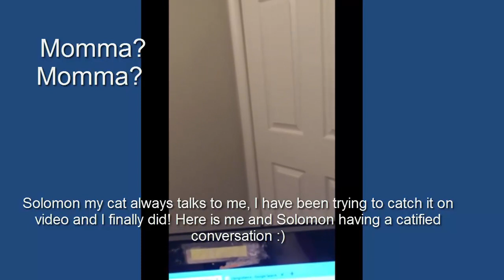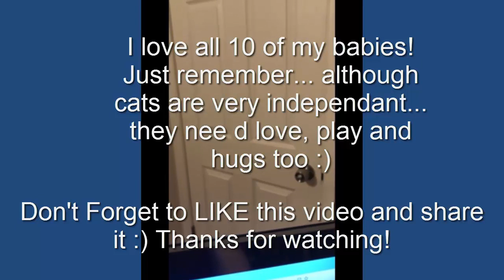My Cat "Solomon King" in a fun little conversation-Psychic Cat Lady-Funny Cat Videos-Talking Cats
My Cat Solomon in a fun little conversation-Funny Cat Videos-Cute Cat Videos

My cat named Solomon King  loves talking to me when I'm in my home office.

He hates that I don't allow them into my office..since I have 8 cats now, (2 passed away since this video)
I would love to have them lay on my lap when I'm working... but  I can't have them laying on my equipment and getting their fur into my items :)

Not only are  my cats are a HUGE part of my life... supporting them and saving them from the streets is something I truly believe in :)
With that said...I wanted to introduce a personal part of my life to my audience:)

Namaste!
Lisa Muria

Get some Free Personal Development & Spiritual Growth worksheets and Free Guided Meditations

+ Metaphysical
+ Spirituality
+ Holistically
= New Life...